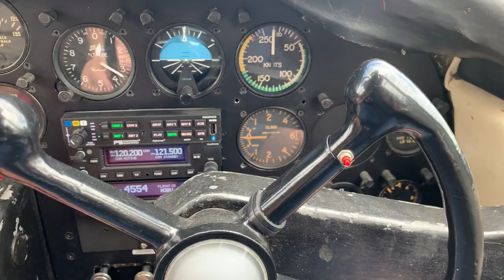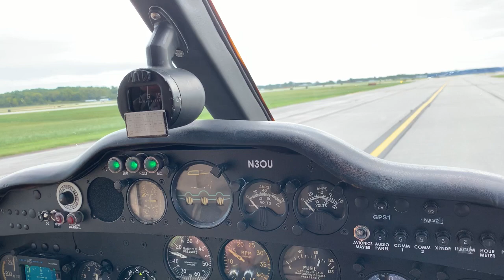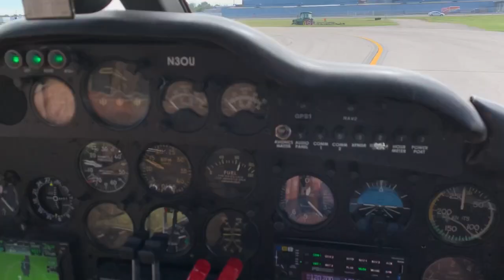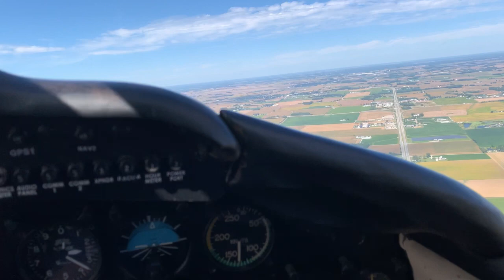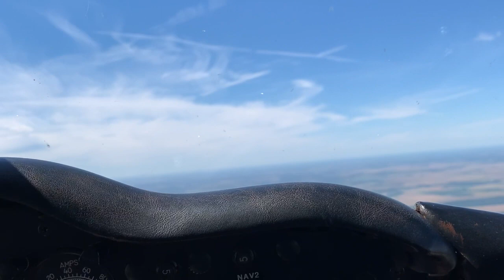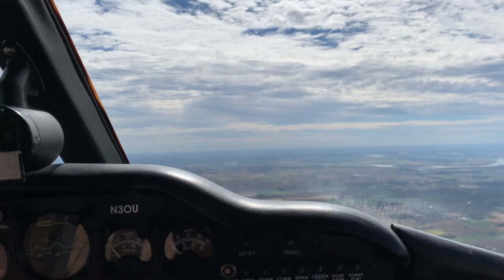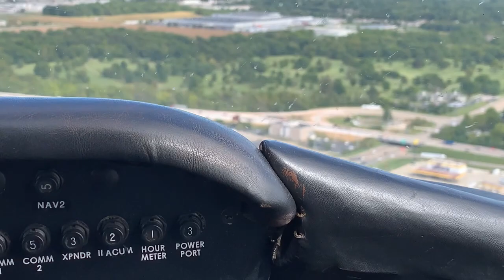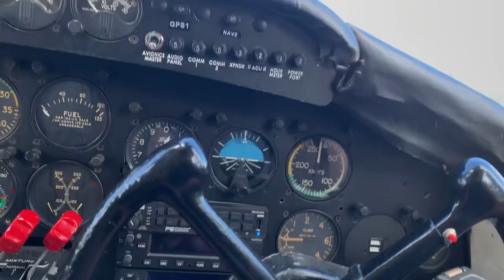Aero Commander L-26B ( Ike’s Bird ) Ride from the Co - Pilot’s Seat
Video taken in Evansville, Indiana on 9/22/22

This airplane was the smallest Air Force One and it was used by President Dwight D. Eisenhower.